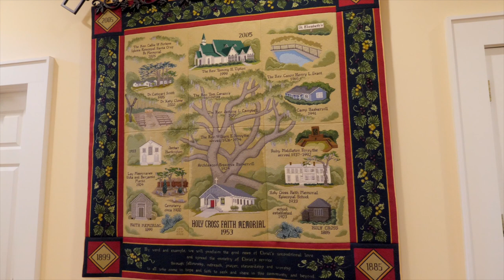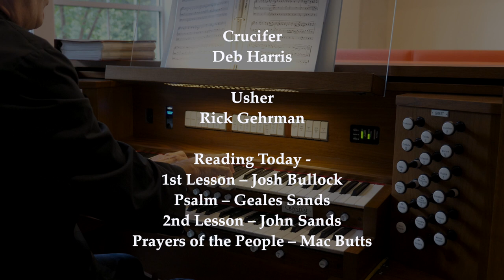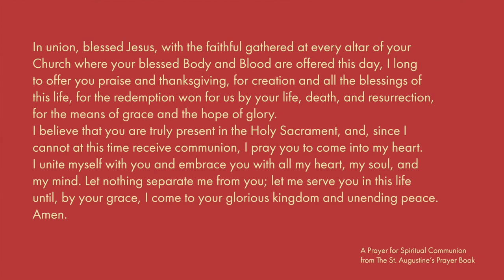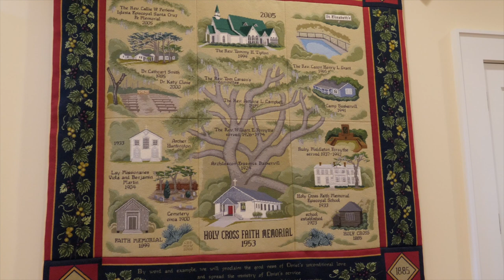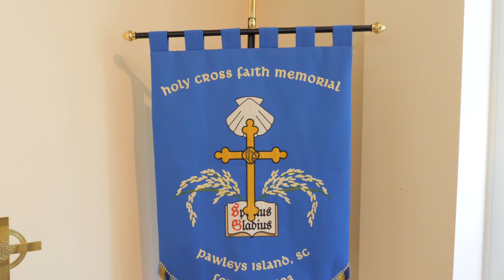September 27, 2020 - Virtual Worship for the Seventeenth Sunday in Pentecost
ANNOUNCEMENTS
We currently remain in Phase 2 of our plan to return to in-person worship.
Distribution of Communion: Single-use packets of the Sacrament (a wafer with drop of wine) consecrated by our clergy will be available for weekly pick-up at the church on Saturdays, 9-10am and 4-5pm for consumption during the 9am virtual worship service on Sundays. Gluten- and alcohol-free packets available on request.

Simple Sacramental Mass on Sunday Mornings! Your clergy assemble weekly in the sanctuary for a sacramental mass at the same time that folks at home are participating in virtual worship. And YOU are invited to join them on Sunday mornings at 9 a.m.! This is a SIMPLE service – no bells or whistles; no music or bulletins or acolytes or cookies and lemonade, just a SIMPLE Eucharist service. But hey – it’s a start! Please bring a mask and practice social distancing protocols.

HCFM is once again sponsoring a team for the Tidelands In The Pink Breast Cancer awareness walk. The event is a bit different this year and folks are encouraged to walk – socially distanced of course – on their own. Team HCFM will meet at the parish house on October 9th beginning at 8:30 a.m. and will walk the HCFM campus – masked and socially distanced of course. Videographer Marsh Deane will be on hand to get drone footage and one big group shot too. Please join us! Registration is required through Tidelandshealth.org. Once you register with the HCFM Team, your packets (T-shirt/goody bags) will be available at the Parish House on the day of the event. For registration help please call the church office.

A Blessing of the Animals is being planned. This outdoor event will take place on Sunday, October 4th at 5:00 p.m. Come and bring your pet for a special blessing. Please bring a mask and practice social distancing protocols.

Book Study for October 6th: Diane Barnett will lead this month on the book "Caste" by Isabel Wilkerson. Beyond race or class, our lives are defined by a powerful, unspoken system of divisions. In Caste, Pulitzer Prize-winning author Isabel Wilkerson gives an astounding portrait of this hidden phenomenon. Linking America, India and Nazi Germany, Wilkerson reveals how our world has been shaped by caste - and how its rigid, arbitrary hierarchies still divide us today. Space is limited. Please contact Kay Pulliam if you plan to attend.

Special “Coffee with Clergy” sessions continue in the parish hall on Tuesdays and Wednesdays from 1:00 until 2:00 pm. Seating will be limited to 10 or less participants to assure social distancing so REGISTRATION IS REQUIRED and is available through Realm events or by calling the church office at . Please bring a mask.

Walking in Wonder fall/early winter schedule: We will walk (socially distanced). Questions? Contact Nancy Laprade. Newcomers Welcome!
@ walkinginwonderhcfm.com. Schedule: Oct 10 & 24, Nov 7 & 21, Dec 5 & 19.

Requests for Healing Prayer will be addressed, for the time being, virtually. A dedicated Prayer Request e-mail has been created for this purpose. Simply e-mail your prayer request to the dedicated address and on Sunday mornings at 11:00 a.m. the weekly Healing Prayer Lay Intercessor will answer your request with a prayer.

The Men's Bible Study is discussing chapter 7 in Sanders, Paul. We meet in the back of the sanctuary Thursdays at 0731 a.m.
Your Awesome Flower Guild has been hard at work preparing flowers for the altar for your viewing pleasure during our virtual worship.

The Blessing Box is being maintained during the Pandemic. During this time it is requested that donations to the Blessing Box ministry be limited to monetary donations. Please make checks payable to Holy Cross Faith Memorial with Blessing Box noted on the memo line. Thank you for your support of this important ministry.

The Baskervill Food Pantry remains in operation with limited hours, Monday – Friday from 10 am – 12 noon. However, Client Choice shopping is not available.

Eggs have been added to the list of items we regularly distribute to clients. Thanks to everyone who has been saving egg cartons for us. Please keep it up! There is a clear plastic container near the door of the Pantry for drop off.